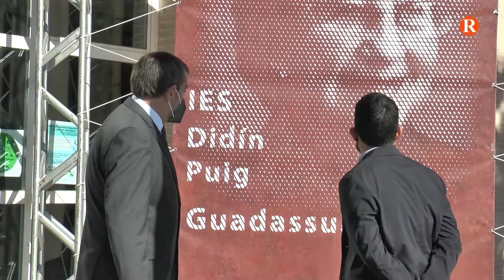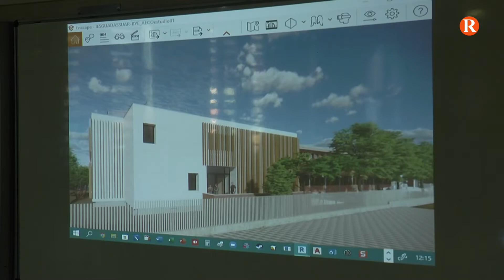Vicent Marzà visita les obres d’ampliació de l’institut IES Didín Puig de Guaduassuar